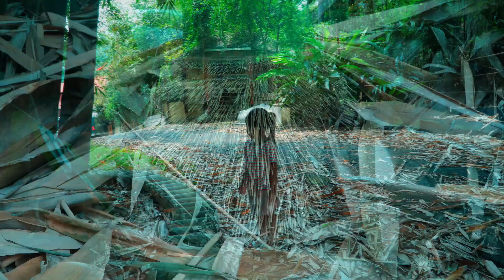世界巨竹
世界巨竹，號稱巨竹，確實巨大，約為一般竹子的 2倍大。是在一次爬山時經過看到，就帶這 2姊妹也來看看。